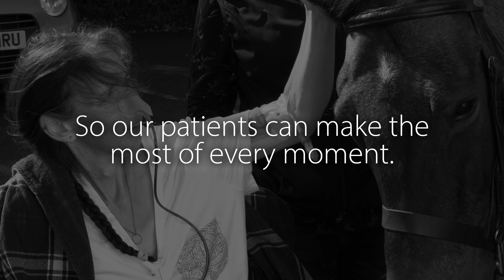Creature comforts make a difference when time is running short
“Look what they’re doing for me – this is five-star treatment.”

These aren’t the words of someone being pampered in the surroundings of a luxury spa, but a special lady in the care of St Luke’s Hospice Plymouth, whose service is holistic, helping their terminally ill patients create special memories with loved ones and focussing on what matters to them rather than just what’s the matter with them.

For Tracey Dunne from Dartmoor, who is in her 50s and receiving the charity’s care at its specialist unit at Turnchapel, this has included ensuring her husband Tim can spend as much time as possible at her side and even going the extra mile to reunite her with Malone, her beloved 17-year-old horse.

Recognising both the comfort animals can bring and the importance of making memories when time is running short, St Luke’s worked with the big-hearted stables at Buckland Monochorum to enable Tracey, who has cancer, to spend precious time with her loyal steed in the grounds of the unit.

Out in the sunshine, Tracey found solace as Malone nuzzled her hand, providing comfort as only an old, trusted friend can. But that’s not all because back inside Tracey’s room Betty the Budgie, Tracey and Tim’s much-loved pet, was waiting. Their feathered friend has been made welcome by St Luke’s as part of creating a comfortable home from home for the couple at such a challenging time.

Married for almost 30 years, Tracey and Tim met in the 1980s when Tracey spent a year at Tim’s employer, Taylor, Lane and Creber, as part of her degree in building surveying. Tracey went on to become a well-respected buildings conservation consultant whose work, including for the MoD, has taken her far and wide. Away from work, she has always loved being outside, especially on Dartmoor, enjoying nature and getting muddy. She is a gifted artist, too, often drawing from photographs taken by Tim.

Tim said: “Tracey is so talented, kind and always thinking of others – one of the many memories I treasure is of her in pink pyjamas, doing a charity abseil down the Civic Centre.

“While we’ve played the St Luke’s lottery for years because we’re aware of the outstanding work of the charity – and have often joked that the guy who collects our subs has a knack for calling when I’m down to the last fiver in my pocket – we never guessed it would be us needing the service they provide.”

With Tracey having been looked after by St Luke’s at Derriford Hospital, at home and at the specialist unit, Tim has witnessed the charity’s compassionate care in action with staff taking the time to get to know the couple, sensitively explain treatment and make Tracey as comfortable as possible, paying close attention to what matters to her.

He said: “When you hear the term ‘hospice care’ it is frightening and, while the fear doesn’t go away completely, I’m in awe of the way St Luke’s has been alongside us throughout – it’s given us both such an overriding sense of peace.

“When Tracey needed care at home, nurse Derek came to visit. It wasn’t just his specialist knowledge that helped but his empathy, too. He had a really good rapport with Tracey and knew just how to encourage her to describe her pain and other symptoms so that he could expertly manage them.

“Then, when Tracey needed to be in hospital, the St Luke’s team on Brent Ward always treated us with the utmost respect and went out of their way, despite many other demands on their time.
“Even with such reassuring experience of St Luke’s, the realisation that Tracey needed to be admitted to the hospice building felt daunting. It’s not what you’d expect at all though. In a sense there are many parallels with our home because it’s bright, airy and enjoys stunning views. It’s been comforting for both of us that I’ve been able to stay by Tracey’s side, and from the nurses to the cleaning staff and receptionists, kindness is everywhere.

“Tracey and I always speak openly with each other and with her receiving such expert care, we’ve had the space to have difficult but necessary conversations. As she wanted, we have even been able to discuss her wishes for her funeral.

“From the beautiful gardens to the wonderful way they’ve enabled Betty to be with us and helped reunite Tracey with Malone, I will always be so grateful to St Luke’s and remember the big smile they put on my beautiful wife’s face.”